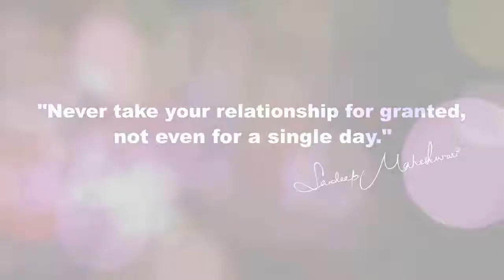🔥🔥 Secret Of a Happy Relationship 🔥 Sandeep Maheshwari Motivational Video In Hindi